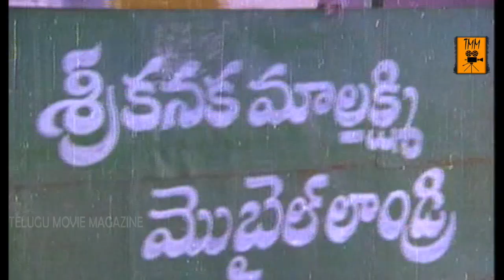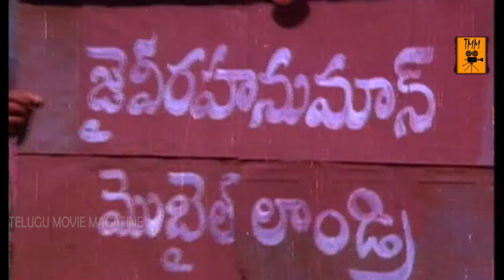ఇప్పటి హీరోయిన్లే బాగున్నారు Latest Telugu Movie Scenes | Telugu Movie Magazine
Watch ఇప్పటి హీరోయిన్లే బాగున్నారు